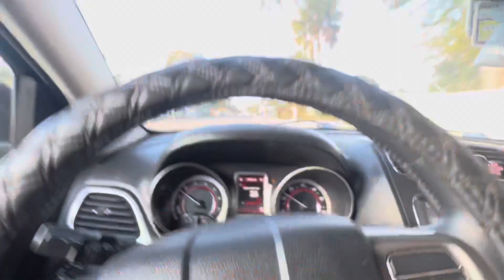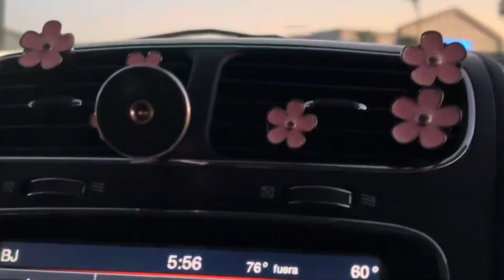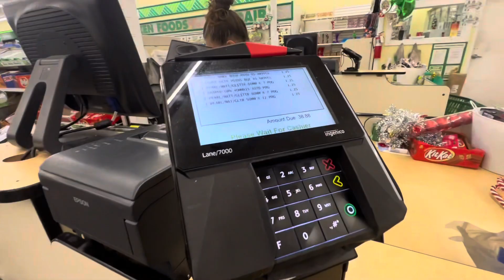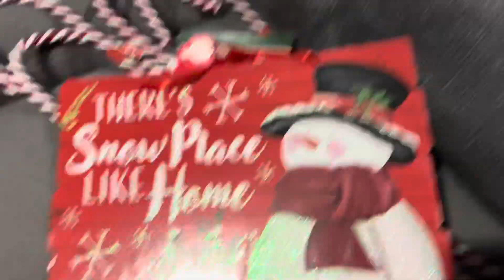VLOG/ Um domingo com minha família 🇺🇸